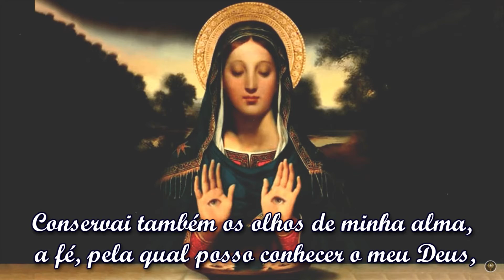ORAÇÃO DE SANTA LUZIA